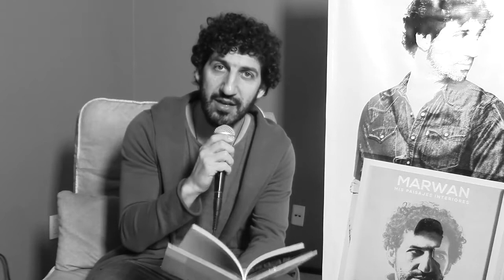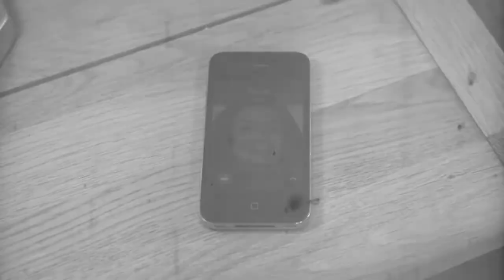Marwán - Ya te estoy imaginando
¡Bienvenidos amigos!
Marwán es un cantautor y poeta español, quien nos comparte un poema llamado Ya te estoy Imaginando, publicado en su disco: Mis paisajes Interiores. .